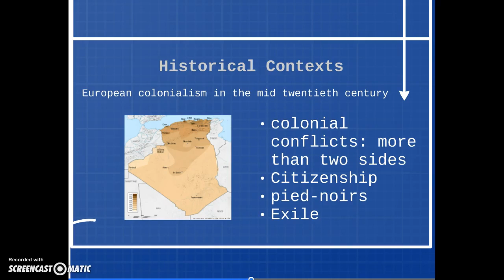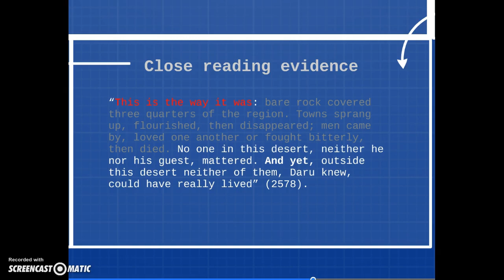Camus close reading